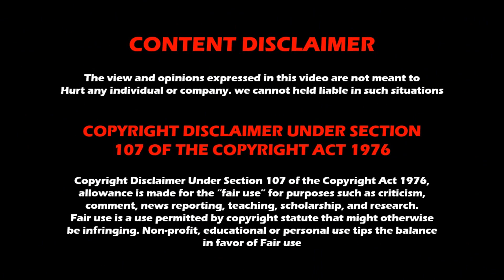10 October 3rd Week WWE Weekly Show